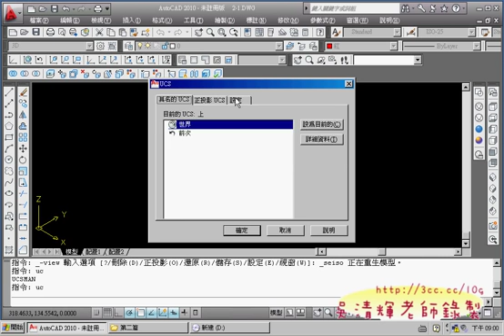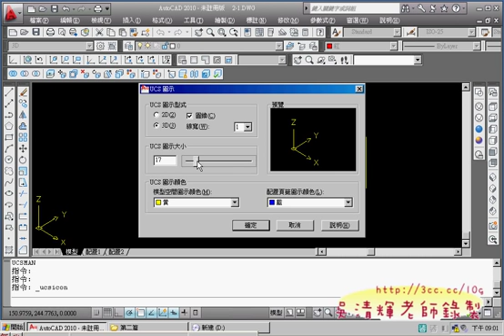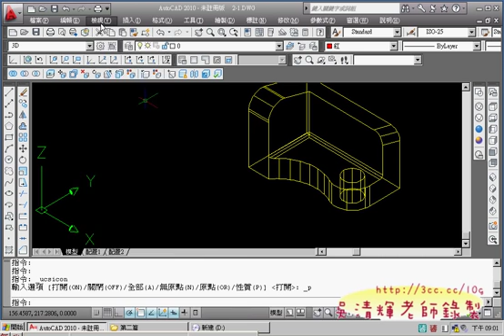09_UCS的顯示與隱藏與設定.avi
這是第2次上課，主要要完成：
1.AUTOCAD操作環境的建立。
2.工具列的顯示與配置。
3.使用3D的工具列練習。
4.了解UCS的功用。
5.3D基本指令練習。

吳老師  2011/9/21

01_虛擬機器的設定
02_工作環境介紹
03_開啟檔案並練習視圖與視覺型式
04_在不同面上畫圖與設定3D顏色
05_視覺型式工具列
06_右手定則與3D導覽
07_3D檢視點預置
08_設定UCS座標系統
09_UCS的顯示與隱藏與設定
10_視埠顯示九宮格
11_複製圖形練習
12_2D旋轉與3D旋轉
13_繪製3D圖形